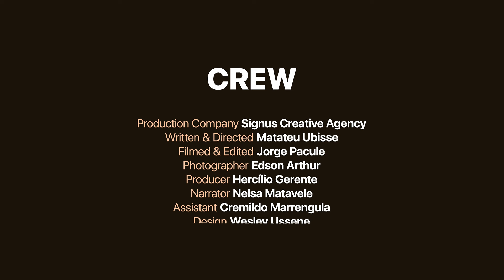Street Flavors Mozambique - Badjias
"Mamã Alice" is one of several inspiring women who make Badjias one of the most popular foods in Mozambican cuisine.

In this first episode (EP1) of our Docuseries: STREET FLAVORS, we tell her story and how Badjias are an integral part of Maputo City.